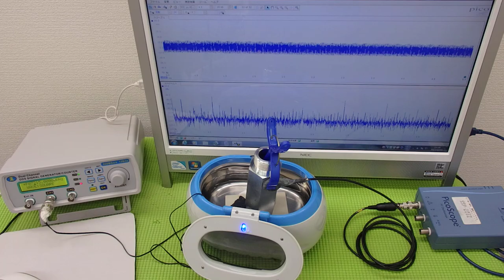オリジナル超音波プローブの「発振・制御」技術 ultrasonic-labo